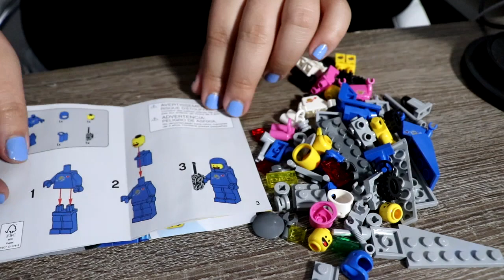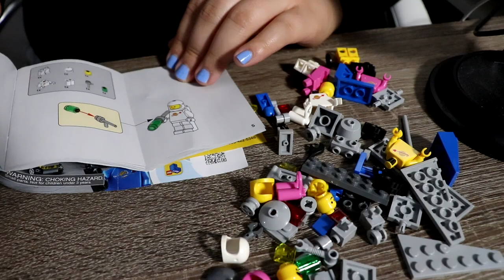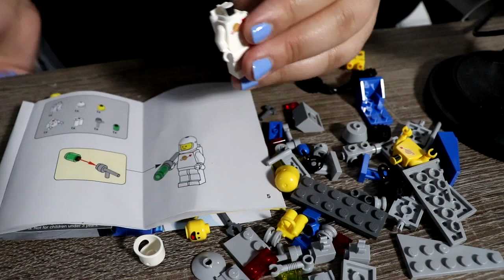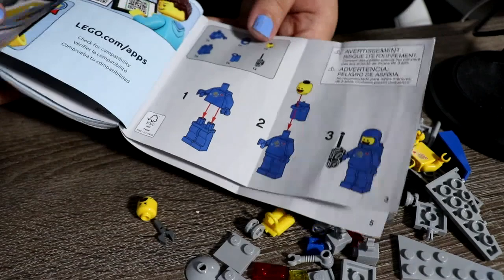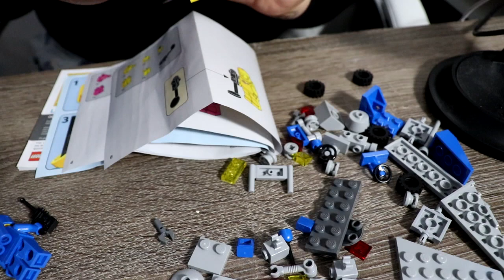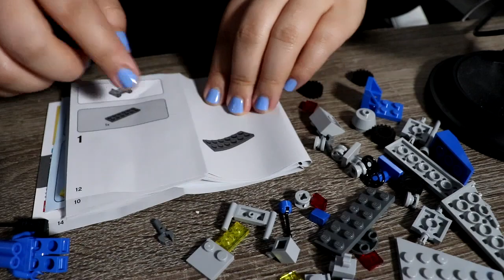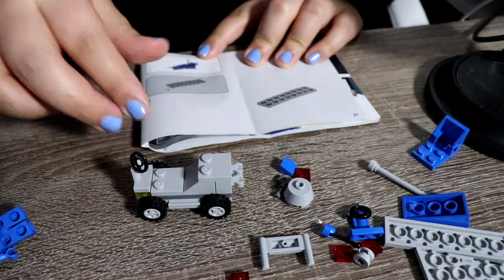Build LEGO With Me! *ASMR* Feat. The LEGO Movie 2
I'am Sharing My Creativity, Please Help Spread Positive Vibes ✌️

*Supporters get exclusive videos or early access to new videos + MORE!*

ASMR is an acronym for “Autonomous Sensory Meridian Response”.

ASMR triggers are certain sounds or stimuli that give you the tingles. Everyone's personal ASMR trigger will vary a lot, what works for others won't necessarily work for you.

ASMR is a pleasant tingling feeling that you experience when you hear unique, soft voices, or hear certain soothing sounds such as scratching and tapping, whispering and brushing. This tingling sensation is euphoric. It starts at the back of your head, travels down through your spine into your limbs relaxing you, giving you a feeling of well being.

Almost all of us can experience it and it’s just the matter of finding your personal ASMR trigger.

Nikki Whisper
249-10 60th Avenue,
Little Neck, N.Y. 11362

F A Q:
What do you use to edit? - Cyberlink Power Director 15
What camera do you use? - Canon EOS SL2

xoxo,
Nikki